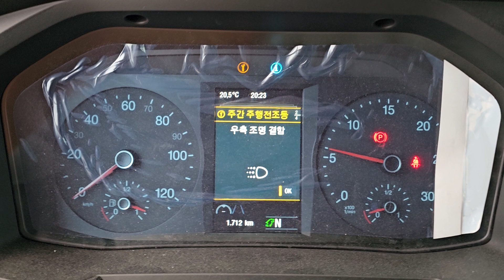대한항공 기내식 공급 차량 MAN TGM 18.250 TEXA 진단기 납품 교육 방문..